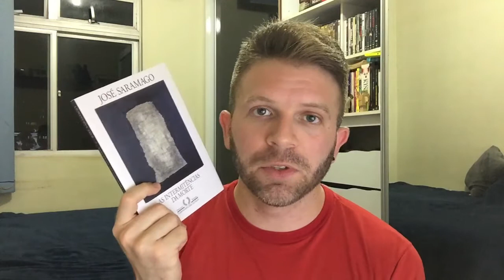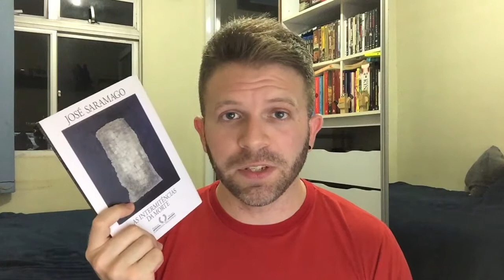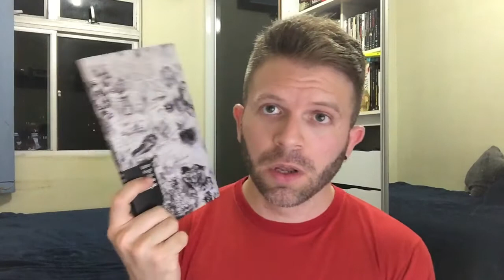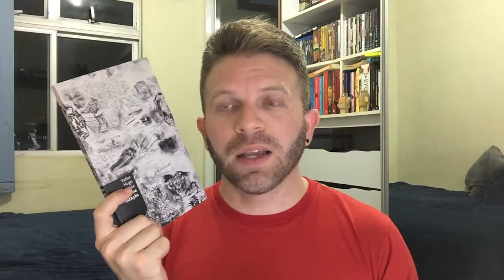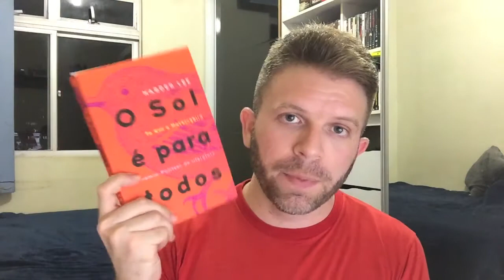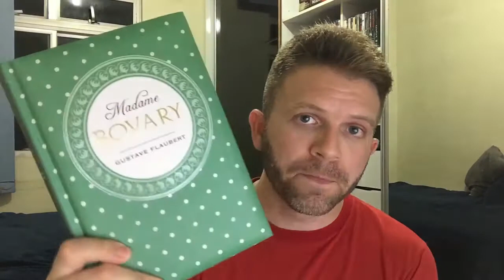#21 - Resumo - Lidos em Fevereiro e Março de 2017